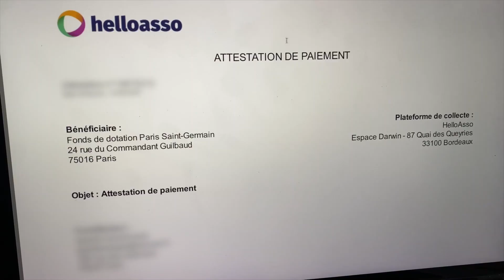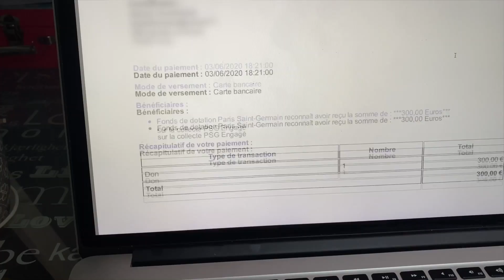JE DONNE JUSQUE 200 EUROS PAR BUT SUR FIFA AU CHAMPION DU MONDE (Il me ruine)